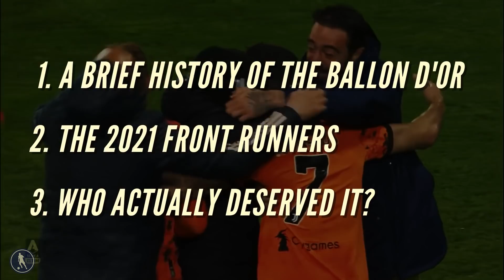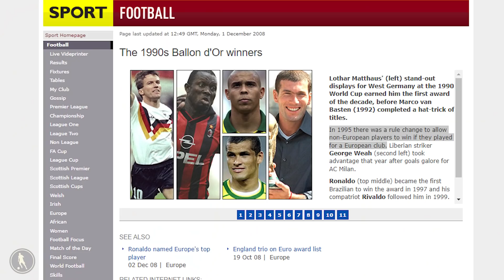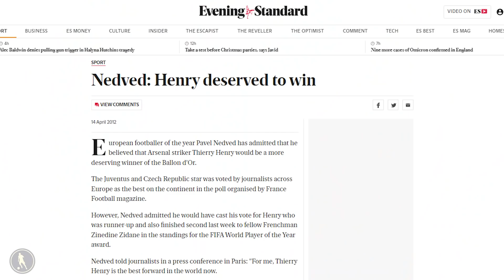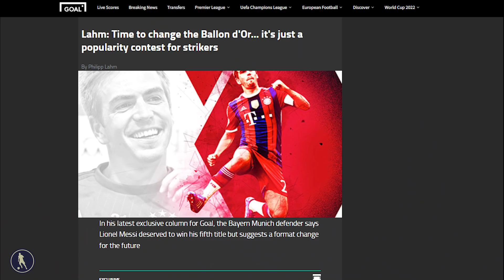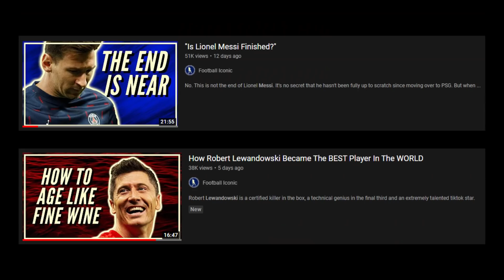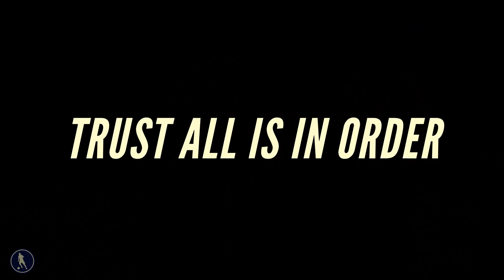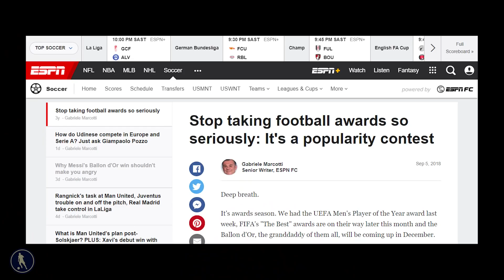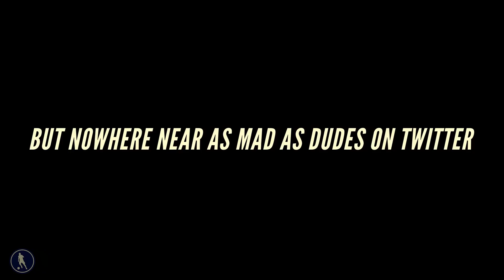Who ACTUALLY Deserved The 2021 BALLON D'OR?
The 2021 Ballon D'or is in the books.

Lionel Messi was the big winner on the night and the footballing world immediately erupted with rage. This is the greatest player to ever live and people were not having it.

So what gives?

Was Robert Lewandowski robbed? Did Jorginho deserve to be on the podium? Does the Ballon D'or even matter at all?

00:00 - Introduction
02:20 - Ballon D'or: A brief history
08:53 - The 2021 Ballon D’or: Messi vs Lewandowski
14:01 - Does The Ballon D’or even matter?